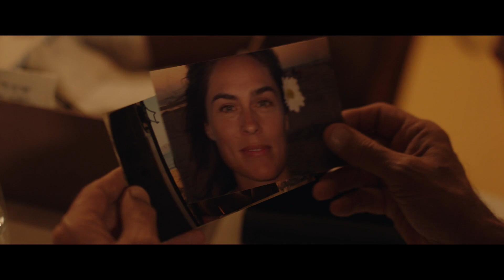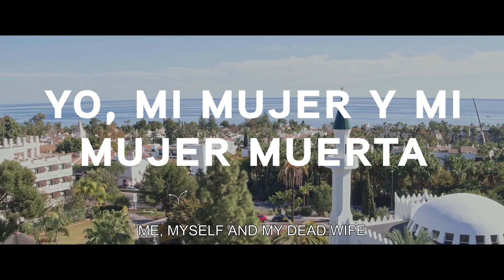Me, myself and my dead wife by Santi Amodeo